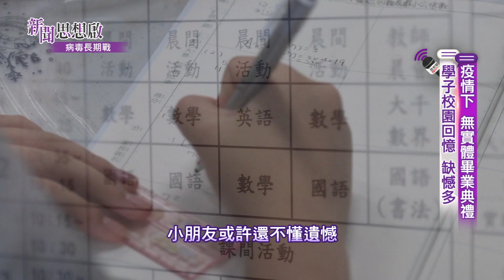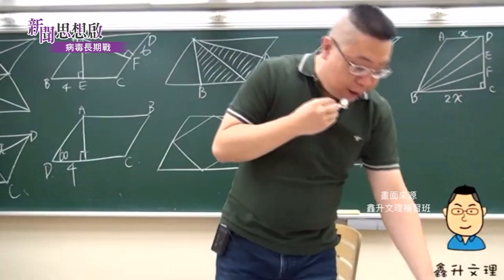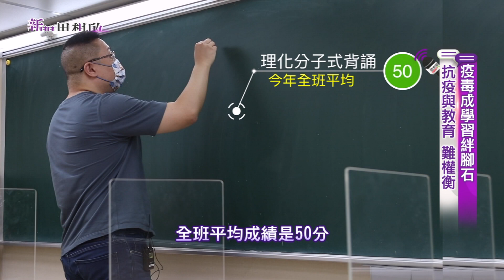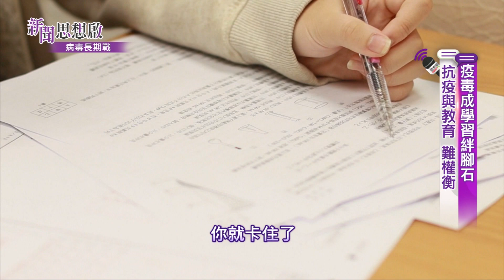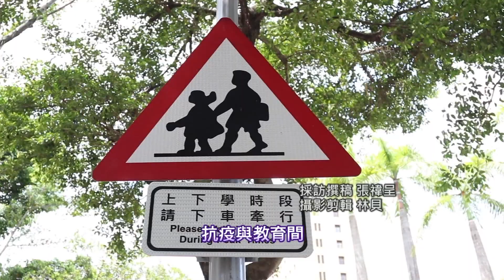《新聞思想啟》第7集-PART5 Delta入侵 家長憂校園染疫風險 最慘學生世代 學習生活全改變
●Delta入侵 家長憂校園染疫風險
最慘學生世代 學習生活全改變